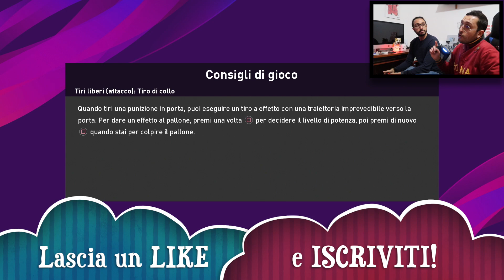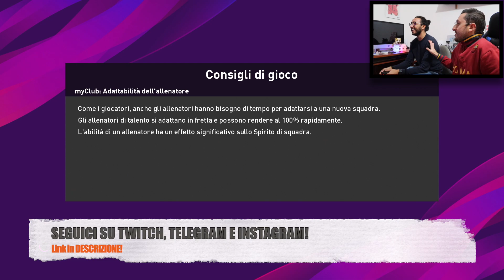FABIO NON TI S0PP0RT0 PIÙ!!! MI FAI SALIRE IL CANE!!! ATALANTA-JUVENTUS [EFOOTBALL PES 2020]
10.000 MI PIACE per i PRONOSTICI GAMEPLAY di LIVERPOOL-NAPOLI E JUVENTUS-ATLETICO MADRID!!!
In occasione di Atalanta-Juventus di Serie A, ecco a voi un nuovo pronostico gameplay su Efootball Pes 2020, come sempre Gabboman VS Fabio! Siete curiosi di sapere com'è andata a finire? Allora buona visione!